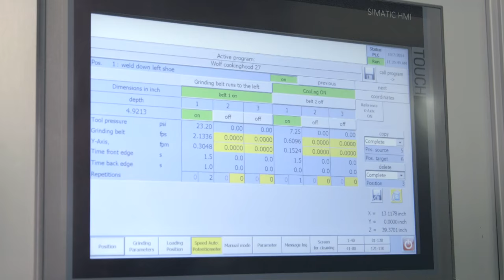Vollautomatisiertes Schleifen mit der Kuhlmeyer PZM ROBOTEC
Die PZM Robotec für das Bearbeiten größerer Bauteile wie Abzugshauben, Schaltschränke oder Abdeckungen, etc.  Mit der automatisierten Maschine kann die Ausbringung an Werkstücken verdreifacht werden.

The PZM Robotec for preparing bulky and heavier parts, like hoods, covers and cabinets etc. With the automated Robotec-Machine, the output on finished parts can nearly raised by a factor of three.